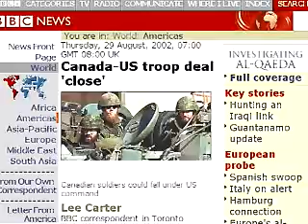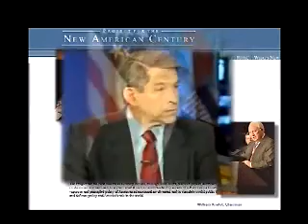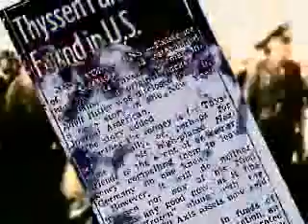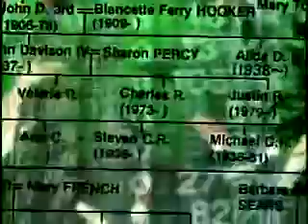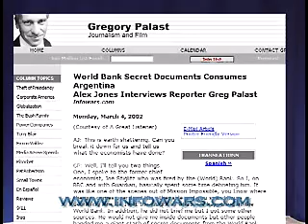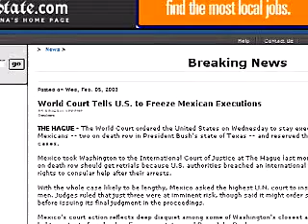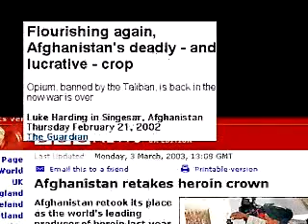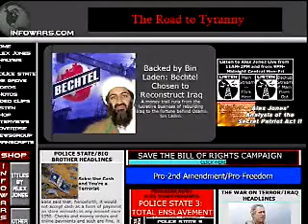Police State 3: Total Enslavement - Part 2 of 15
A scientifically crafted global dictatorship sworn to enslave every man, woman and child.